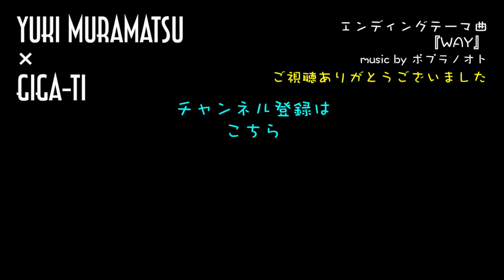【おしえて！？まっさん】[実践編] パス：つま先＆インステップ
『OSHIETE！？MASSAN』
(第１・３水曜日配信)

この番組は、
フットサルの育成や理論をメインに、
知識や理解を段々と深めていくトーク番組です。

スペインのライセンスメソッドをそのままに抜粋しテーマ化。
第１回〜第２０回は【原理原則編】
第２２回〜第６３回は【戦術編】
となります。

新しく始まった【実践編】も是非チェックしてみてください。

〜出演者〜
MASSAN (まっさん)・・・フットサル監督/コーチ
GIGA-ti (ぎがっち)・・・学習ファシリテーター

ぎがっちが、本日のテーマを紹介。
要約や例えを促進し進行していきます。

まっさんには、そのテーマのポイントについて補足や解説をしてもらいます。

原理原則・戦術…とスペインでは当たり前のキーワードを中心に、
手探り状態で誤解の多い日本の育成環境に、
フットサルの本場である欧州文化を少しでも参考に知ってもらえたら…というささやかな企み。

フットボールの新たなとらえ方として、
もっともっとフットボールが楽しくなるように話題を提供する、
まったりとした対話形式のトーク番組になっています。

実践編では
『コツを知ろう！プレーの中で意識してやってみよう！』
をテーマに実際に子供たちといざ実践！

『おしえて！？まっさん』を合言葉に、
１回10〜15分の内容で１ランク上の知識を☆

育成年代の選手や指導者、
そして保護者にも向けた内容になってます。

どんどん一緒に深めていきましょう！！

●●● MASSAN (まっさん) ●●●
村松裕樹：Yuki Muramatsu
フットサル監督・コーチ
◎Shonan Bellmare Futsal Coach
◎元 Inter Movistar(スペイン) U13コーチ
◎元Futsal Clube UNIAO監督
◎スペインフットサル指導者資格 レベル1・モニトール
◎全日本ユースU-15全国大会3位
◎全日本ユースU-18東海大会3位
●●● GIGA-ti (ぎがっち) ●●●
サラリーマン & ２児の父 (サッカー少年＆フットサル少年)
◎ヒューマンスキルファシリテーター
◎学習ファシリテーター
◎JFA公認キッズリーダー
◎JFA公認D級
◎三国志検定初級
◎ベース指導歴20年
◉ポプラノオトのベーシスト
★エンディングテーマ曲★
『WAY』